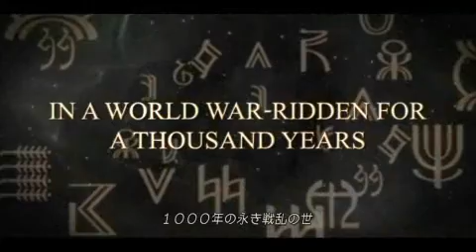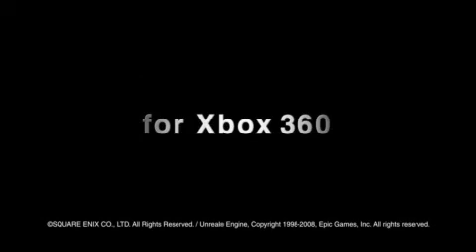The Last Remnant Soulbound Trailer (JPN)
same trailer I uploaded before but this time with Japanese voices